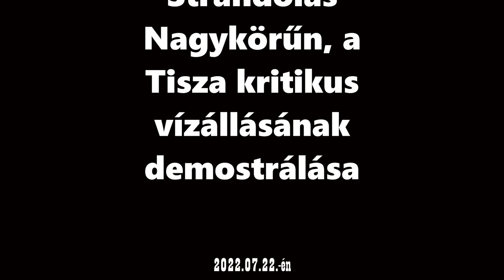Strandolás Nagykörűn, és a tiszai aszály szemléltetése | 2022.07.22. Nagykörű